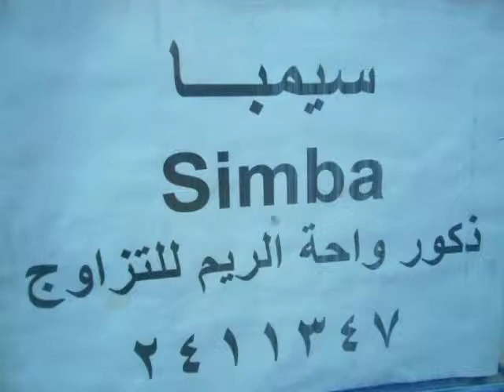واحة الريم 2411347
2411347 واحة الريم ابو صالح
عرب بيت  الموقع العربي  لتربية الحيوانات الأليفة
واحــة الـريـــم
ذكور واحة الريم
ابو صالح
واحة الريم لفندقة القطط واحة الريم لتطعيم القطط